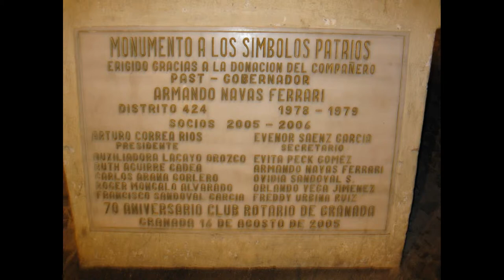Granada, Nicaragua, Central America, North America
Granada is a city in western Nicaragua and the capital of the Granada Department. With an estimated population of 110,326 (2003), it is Nicaragua's fifth most populous city. Granada is historically one of Nicaragua's most important cities, economically and politically. It has a rich colonial heritage, seen in its architecture and structure. Granada was founded in 1524 by Francisco Hernández de Córdoba, ostensibly the first European city in mainland America. Unlike other cities that claim the same distinction, the city of Granada was not only the settlement of the conquest, but also a city registered in official records of the Crown of Aragon, and the Kingdom of Castile in Spain. Granada is also known as La Gran Sultana, in reflection of its Moorish and Andalusian appearance, unlike its sister city of León and historical rival, which displays Castilian trends. It was named by Hernández de Córdoba after the ancient Spanish city of Granada. This was done in honor of the defeat of the last Moorish stronghold, which had been Spanish Granada, by the Catholic King and Queen of Spain. Granada, Nicaragua was historically the sister capital in Central America to Antigua, Guatemala. During the colonial period, Granada maintained a flourishing level of commerce with ports on the Atlantic Ocean, through Lake Nicaragua (a.k.a. Cocibolca) and the San Juan River. The city has been witness and victim to many of the battles with and invasions from English, French and Dutch pirates trying to take control of Nicaragua. It was also where William Walker, the American filibuster, took up residence and attempted to take control of Central America as a ruling president. One of Walker's generals, Charles Frederick Henningsen, set the city ablaze before escaping, destroying much of the ancient city and leaving printed the words "Here was Granada". For many years Granada disputed with León its hegemony as the major city of Nicaragua. The city of Granada was favored by the Conservatives, while Léon was favored by the Liberals. For many years there was conflict that at times became quite violent between the cities' families and political factions. In the mid-19th century a compromise site was agreed on and the capital was finally established at Managua between both cities. Granada avoided much of the tumult of the Sandinista Era in the 1970-80s. Granada is located along the coast of the Lake Nicaragua (a.k.a. Lake Cocibolca), the world's twentieth largest lake. Granada is the capital city of the Department of Granada, which borders Boaco and Managua to the north, Masaya and Carazo to the east and Rivas to the south. Within the same department, the River Tipitapa which connects the Lake of Managua and Nicaragua passes through it in the north. It also has three volcanic lagoons; Manares, Genirzaro, and the famous Apoyo. Apoyo, which is shared with the Department of Masaya, is the largest volcanic lagoon in Nicaragua. Granada is a very warm city all year round, with very similar temperatures to Managua. This is due to similarities in geography with its close proximity to a lake and surrounded by high hills. Rainfall in Granada is approximately between 1,100-2,100mm annually. The vegetation around Granada is a reflection of its climatology. Dry forests and also humid forests skirt the Mombacho volcano. The volcano is also home to a wide array of fauna. (See Wildlife of Nicaragua) The lake is also home to many creatures, both marine and freshwater creatures. It is the only freshwater lake in the world where sharks live (Nicaragua shark). Fishing in the lake is quite good, and fishermen, both commercial and recreational, regularly catch guapote and mojarras, as well as sardines. Nicaragua has recently banned fishing of the Nicaragua shark and sawfish because of population decline. Other important cities and towns within the Granada district include Malacatoya, El Paso, El Guayabo, Diria, Macatepe, El Guanacaste, Nandaime and Diriomo, known nationally as the last city of witches. Mombacho volcano is the highest point (1,345 m) within Granada; the now dormant volcano blew most of its cone into the lake, forming the 365 Islets of Granada, from where the volcano provides an amazing view. It is also possible on a clear day to see Ometepe and Zapatera Islands. This latter island is the second largest island in Lake Nicaragua, and it too is an inactive volcano. It is a national treasure, known as the home of pre-Columbian statues and idols which were found on the island during the Spanish conquest, these are now exhibited in the Convento San Francisco Museum. Granada has many beaches on Lake Nicaragua which are very popular around Semana Santa ("Holy Week").